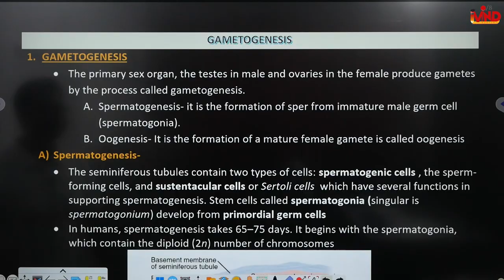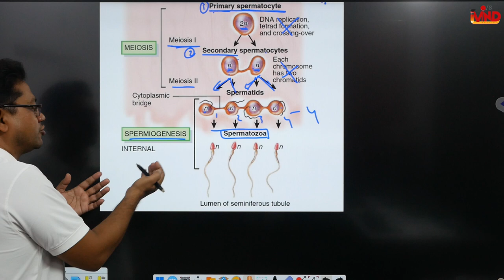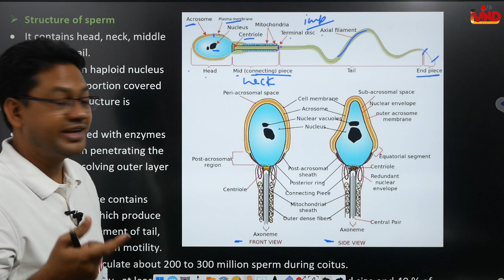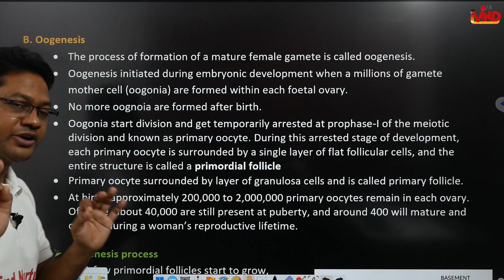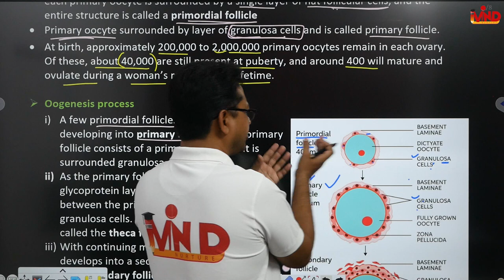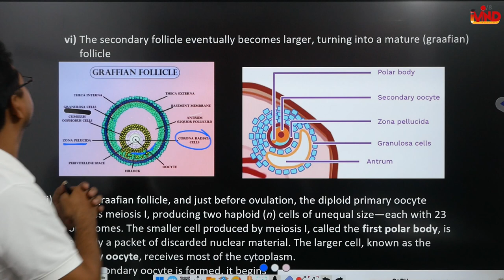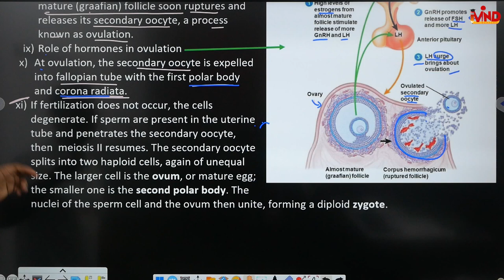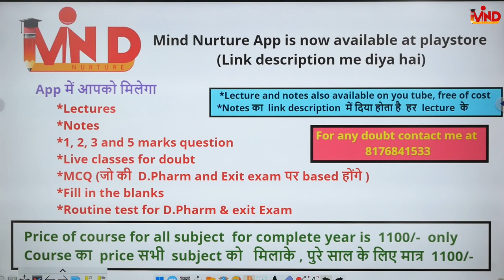Gametogenesis | Spermatogenesis | Oogenesis | CH-15 | L-2 | D.Pharm first year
Link for app...
Link for notes...